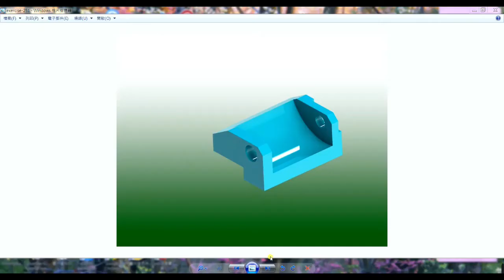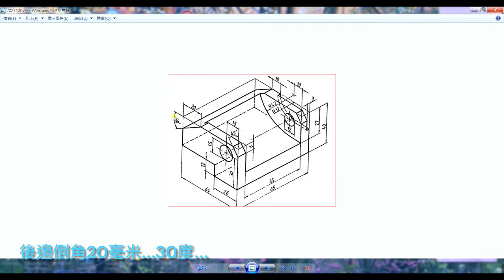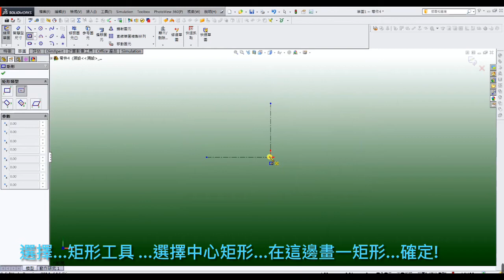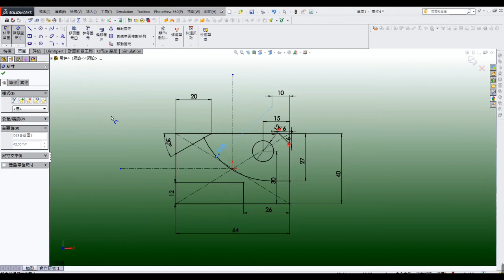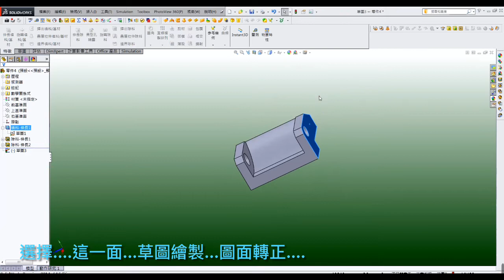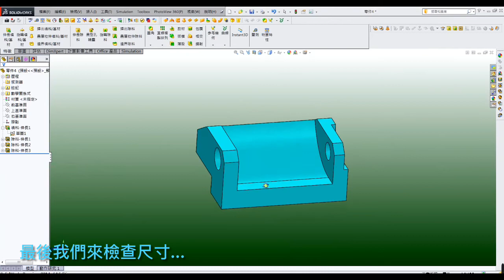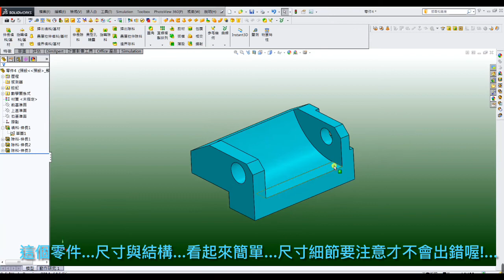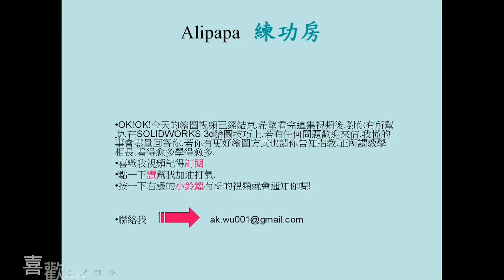If don't understand the graph it's hard to start 3D SolidWorks Tutorial-exercises 250